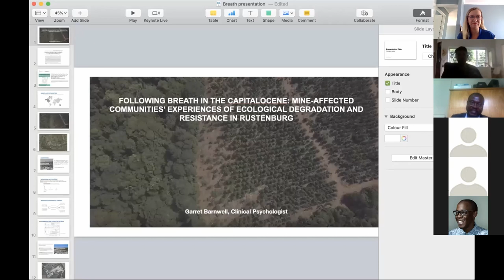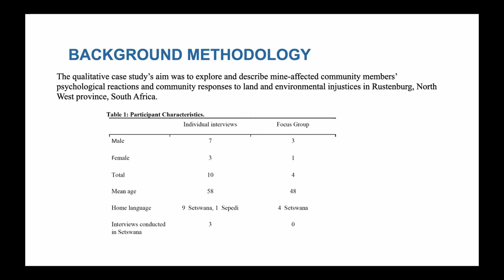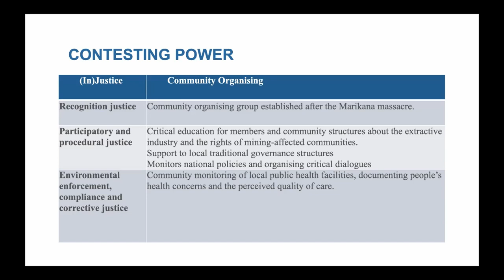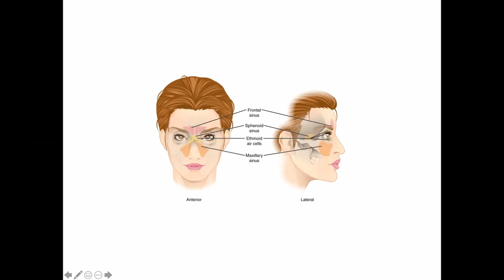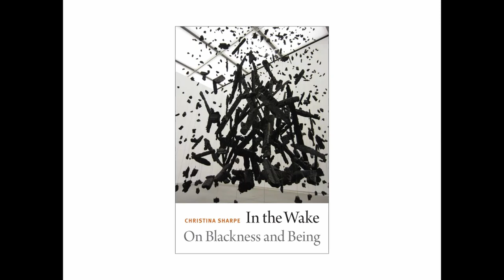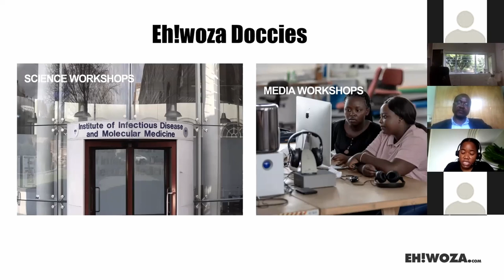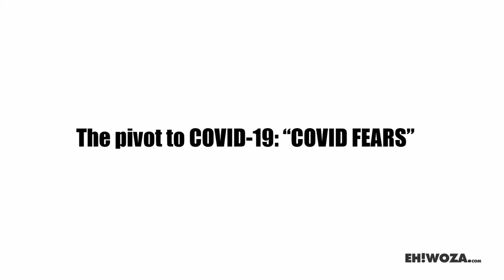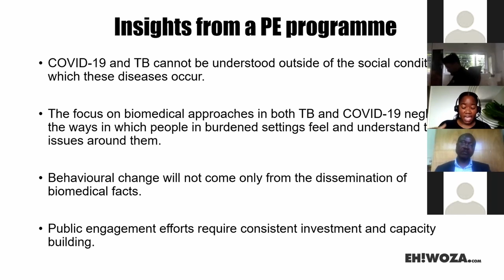Exhalation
Breathing Underwater - Charne Lavery

This contribution will reflect on the way in which breath changes underwater. Diving compresses air in the body, providing an intimate awareness of otherwise hidden bodily topography as well as a wider awareness of cross-species continuities and planetary constraints. Literary work about the submarine provides insights into the interscalar nature of the experience, its historical resonance particularly in relation to African and Southern imaginaries, and its openings onto speculative underwater futures. Drawing on work about diving and drowning, I explore the relationship between ‘the weather underwater’ and the contemporary breathlessness. The contribution ends with some thoughts about what an underwater perspective has to offer to humanities research, via Astrida Neimanis, Christina Sharpe and Melody Jue.

When breath leads to justice: place and environmental-health related psychological distress. - Garret Barnwell

We are interconnected to place through our breath. Our lungs expand to the world around us and contract to the distress that we feel. Panic, for instance, changes the way that we relate to breath. A rapid pounding heart is often accompanied by shortness of breath. Breath has also always played a role in healing professions and has come to notoriety with the mindfulness movement in psychology. Yet, in our relationship with breath, we sometimes forget that the world becomes embodied within us when we breathe in. Garret Barnwell is a clinical psychologist who has explored the psychological distress associated with environmental degradation. In this oral presentation, Barnwell will share reflections about community experiences of climate and health-related distress.

Ehwoza: arts and science to engage young people around infectious disease - Bianca Masuku

Eh!woza (ehwoza.com) is a collaborative public engagement (PE) programme involving biomedical researchers, a conceptual artist, anthropologists, musicians and young people living in Khayelitsha, a township in Cape Town. The programme operates at the intersection of PE, youth education, and advocacy, with the ultimate aim of decreasing stigma and encouraging positive health-seeking behaviour through different forms of engagement.

Links

All text and images are copyright protected and cannot be used without the express permission of the creators and/or symposium organisers.

© Medical and Health Humanities Africa 2021